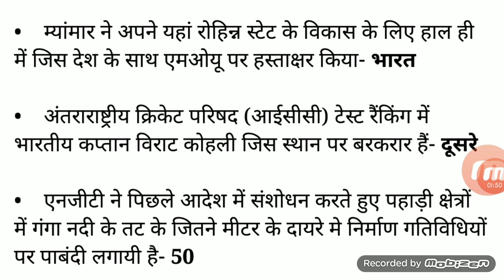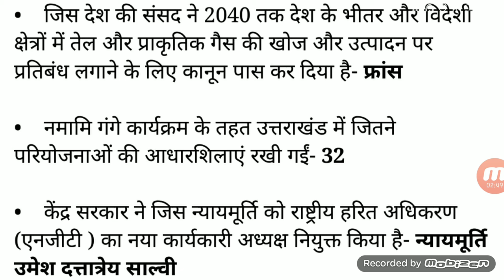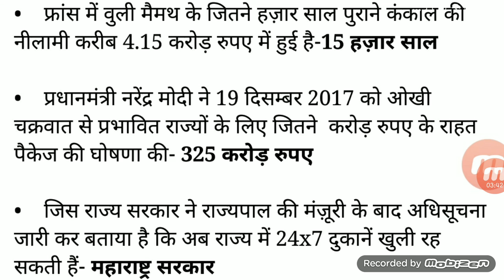Current affairs 20 dec 2017 in hindi, current affairs in hindi, Dec 20 2017 current affairs for ssc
Namaskaar dosto,
Is vedio mai 20 December 2017 ke current affairs ke important questions hai Joki apke ane wale exam ke liye bhout important hai.
Ummid krta hun apko vedio pasand ayega.